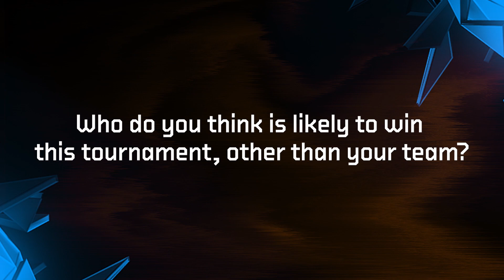Free Fire anecdotes | In conversation with LR7 SHAHID and LR7 EZIO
SHAHID and EZIO from @lr7gaming07  talk about the team's roster, the strengths and shortcomings and more